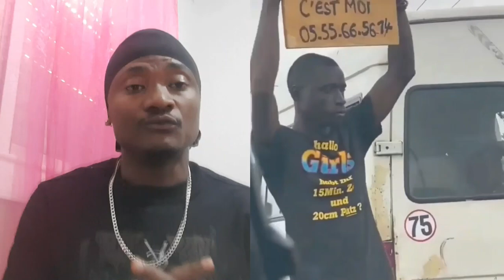Urgent urgent pourquoi la jeunesse ivoirienne aime la facilité et refuse de travailler ? abonne-toi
Mais Mais Qu’est-ce que c’est ?
Mais qu’est-ce qu’il y’a ?
Ma chérie en tout cas , si tu l’appelle, vous allez rester coller